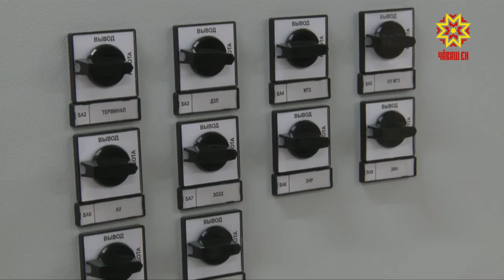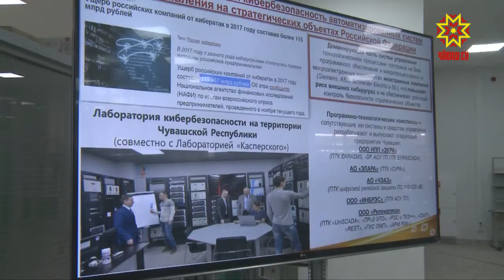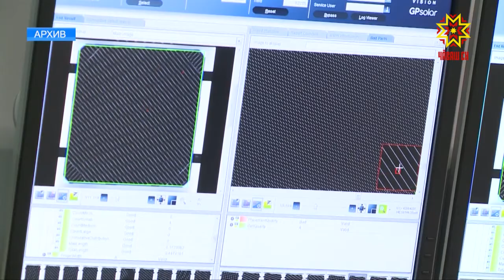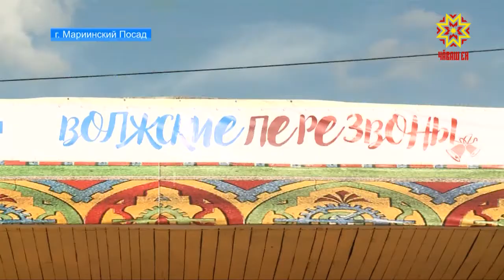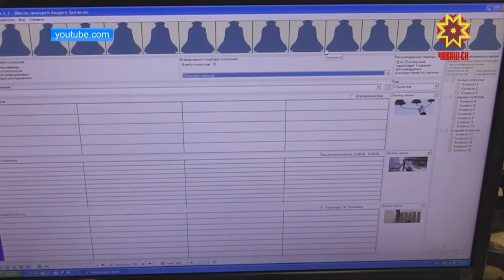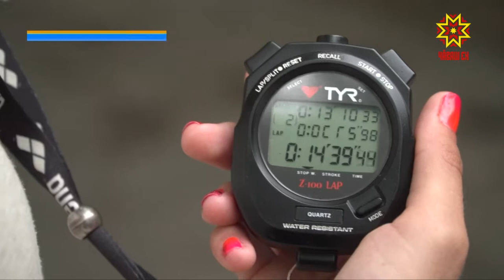Республика 10.07.2018 на русском языке. Вечерний выпуск